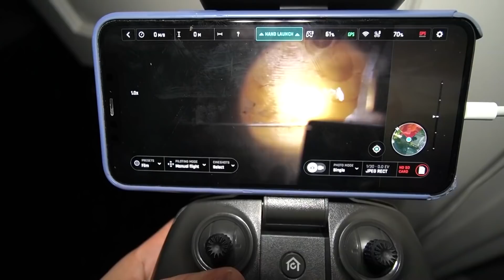จะเกิดอะไรขึ้น เมื่อพวกเขาเจอตัวตลกอยู่ในบ้าน !!